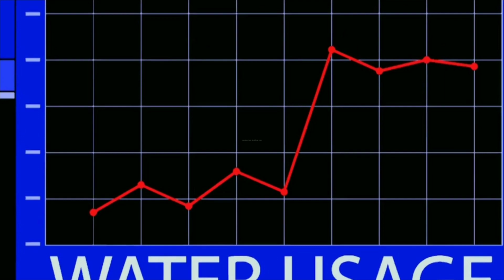Ben 10 Ultimate Alien ( ) Season 2 Episode 5 Explain in Hindi/ Animation ka KhazanA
Tennyson is now an international superhero. With the help of the Ultimatrix, which helps enhance his alien forms, he must continue fighting against the evil forces and protect Earth.

                                ~Season 2~

Credits

Genre
Action
Drama
Fantasy
Science fiction
Superhero

Starring
Yuri Lowenthal
Ashley Johnson
Greg Cipes
Dee Bradley Baker
John DiMaggio
Vyvan Pham
Paul Eiding
Theme music composer
Kristopher Carter
Michael McCuistion
Lolita Ritmanis

Composers
Kristopher Carter
Michael McCuistion
Lolita Ritmanis

United States

Production

Executive producers
Brian A. Miller and Jennifer Pelphrey (for Cartoon Network Studios)
Tramm Wigzell, Rob Swartz, and Rob Sorcher (for Cartoon Network)

Producer
Donna Smith

Distributor
Warner Bros. Domestic Television Distribution

Explaine :- Ultimate Aliens Season 1 Episode Explained in Hindi/Urdu/ Animation ka KhazanA

Copyright Disclaimer Under Section 107 of the Copyright Act 1976 allowance is made for "fair use" for purpose such criticism, comments, news, reporting, sholearship and research. fair use is use permitted by copyright status that might otherwise be infringing.non profit, education or personal use tips the balance in the favour of the use. in case you feel this disputed content feel free to contact me.

Shubham Saxena